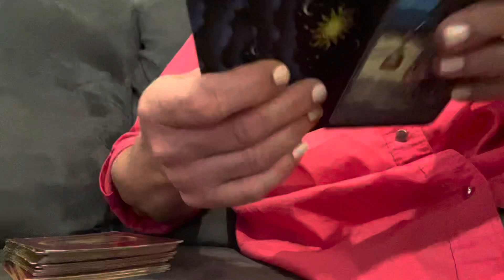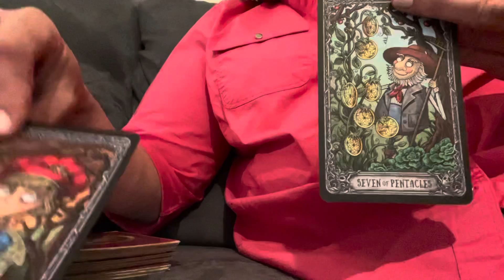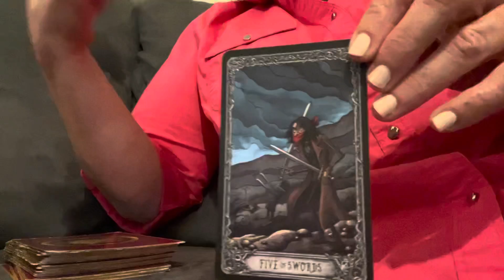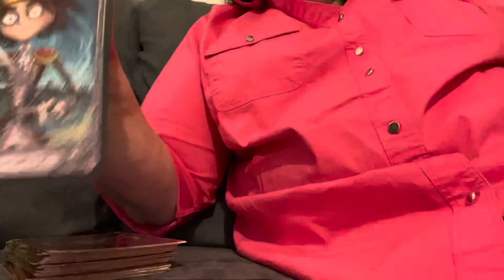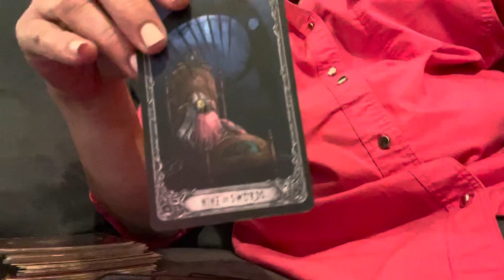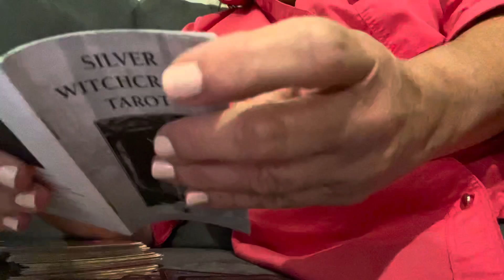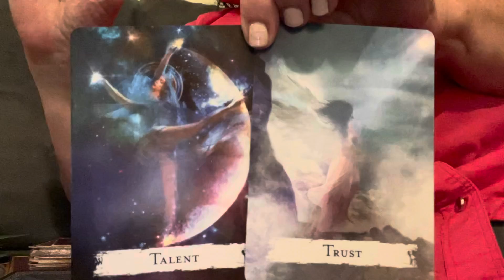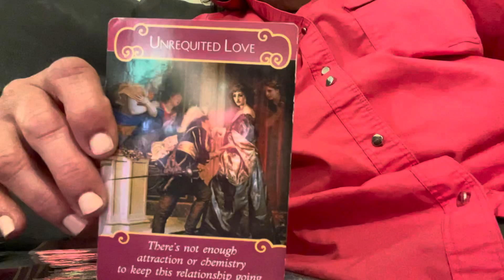VIRGO 😎 Time To Check Yourself #tarot